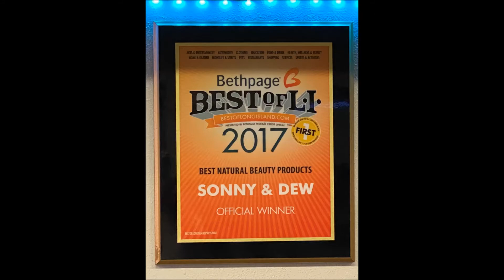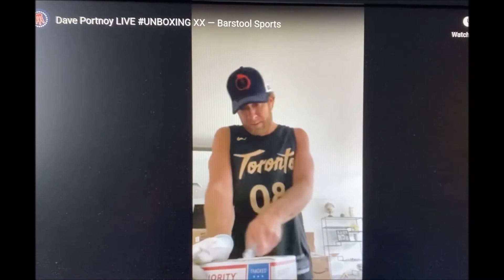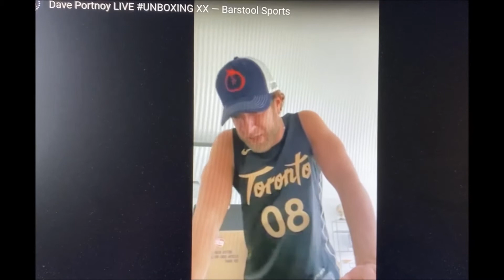Sonny & Dew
Kate speaks with Louise Polite, creator and owner of Sonny & Dew, an all natural beauty product line.